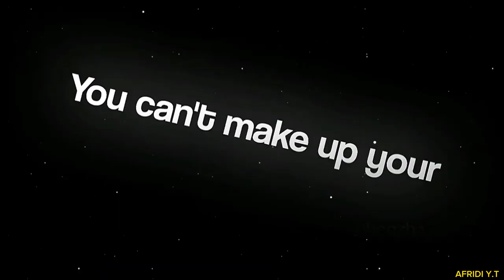অবশেষে নিজের গার্লফ্রেন্ডকে খেয়ে দিলাম 😋 Nafaissa Adiba My Love ❤️ Roasted By I'm Afridi...💥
VIDEO TITLE :  অবশেষে নিজের গার্লফ্রেন্ডকে খেয়ে দিলাম 😋 Nafaissa Adiba My Love ❤️ Roasted By I'm Afridi...💥

Thanks for All.